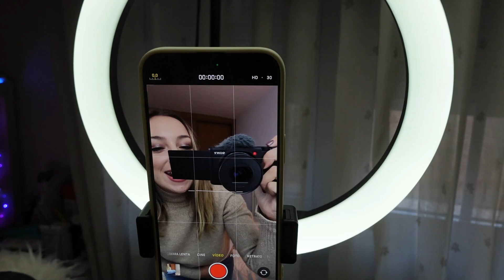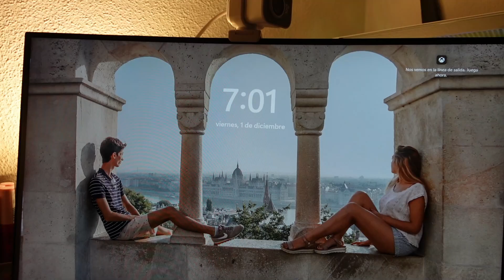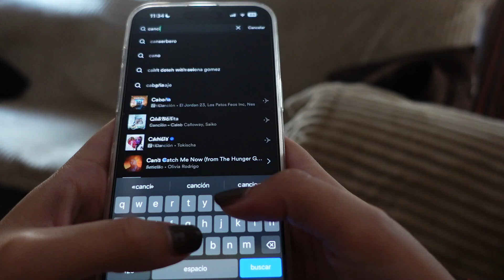🌟 VLOGMAS 1: resumen días anteriores +🎄 poniendo Árbol de Navidad 💕 Bienvenido Diciembre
🎄 Empieza la época más bonita del año: NAVIDAD y con ella los ¡VLOGMAS! ✨ Haré vlogmas diarios (todos los que pueda), se vienen cositas muy guays 😍 Eventos, Concierto, Cambio de look, Árbol de Navidad...

› 𝐌 Á 𝐒   𝐒 𝐎 𝐁 𝐑 𝐄   𝐌 Í
- Soy de Toledo, España
- Nací el 4 de marzo de 1999
- Soy técnico de laboratorio de análisis clínico y biomédico
- Vivo feliz junto a mi chico, mi Pabli♥

• Cámara de vlogs SONY ZV1
• Cámara GoPro 7 black
*Accesorio Cúpula TelesinGoPro
• Cámara directos Streamcam
• Drone DJI Mavic Mini 2

✅ ILUMINACIÓN
• Anillo de luz + tripode
• Anillo de luz stories

✅ SONIDO
• Micro Videomic Go Rode

👉🏻 Tripode Youtube/Reels/Tiktok
👉🏻 Tripode para Vlogs
👉🏻 Trípode para exterior K&F C225C0+BH-25